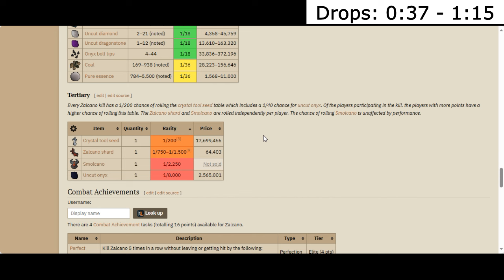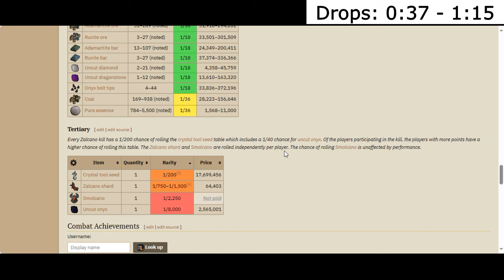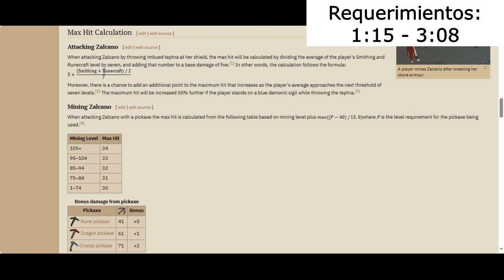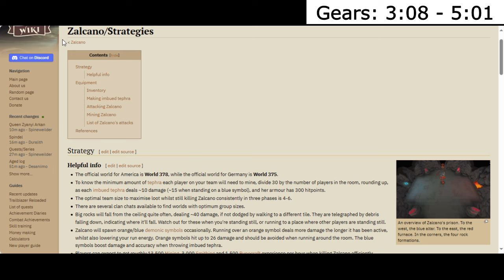OSRS 1.5M/ h Guía ZALCANO MVP Paso a Paso GANAR + DINERO Eficiente en Old School Runescape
Aprende a ganar dinero con Zalcano Y SER SIEMPRE EL MVP  uno de los bosses mas rapidos del OSRS Old School Runescape que te permite generar 1.5m por hora . En esta guia te enseñare como hacer zalcano de una manera eficiente . empleando un crystal pickaxe , items para mejorar agilidad como el set gracefull o para mejorar el mining como el prospector outfit set . Se sugiere llevar Saradomin y stamina potion . Tambien una spottier cape y un regen bracelet .se sugiere tener un nivel minimo de 60 de runecrafting y 70 de mining para .

Zalcano es un demonio aprisionado bajo Prifddinas contra el que se lucha utilizando habilidades en lugar de combate convencional. Al ser inmunes al daño de combate tradicional, los jugadores deben usar sus habilidades de minería , herrería y runas para crear tefra imbuida capaz de destruir su armadura de piedra. Una vez destruida su armadura, deberán dañarla minándola con un pico .

Se puede acceder a la prisión de Zalcano desde el distrito Trahaearn de Prifddinas a través de una plataforma de teletransporte justo al oeste del banco sureste . Como Prifddinas requiere completar Canción de los Elfos para poder acceder, Zalcano requiere un mínimo de 70 Minería y Herrería para luchar, aunque niveles más altos en Minería, Herrería y Runecraft serán ventajosos, así como puntos de vida más altos para resistir sus diversos ataques. Todos los ataques de Zalcano no tienen tipo , lo que significa que las oraciones de protección no se pueden utilizar para reducir sus posibilidades de recibir daño o el daño en sí.

🤓SI TE HA GUSTADO ESTE VIDEO NO TE PIERDAS ESTE OTRO :  🔥

🎁 ATENCION!! 🎁